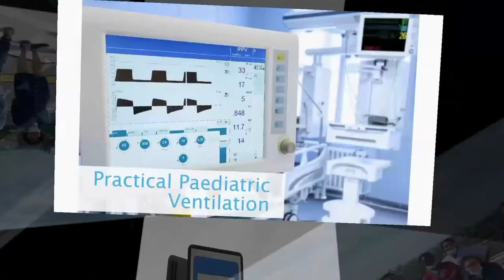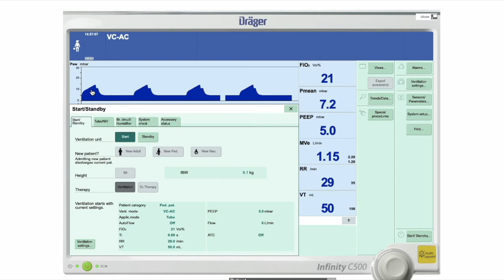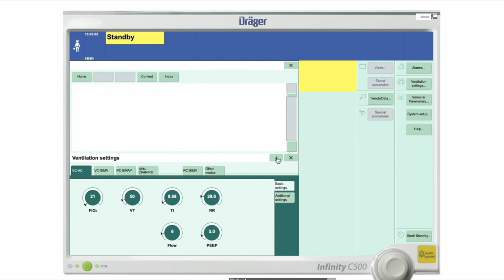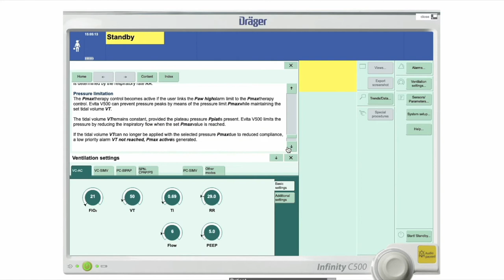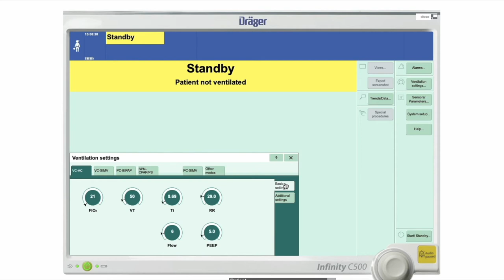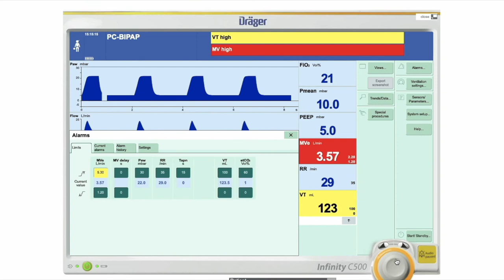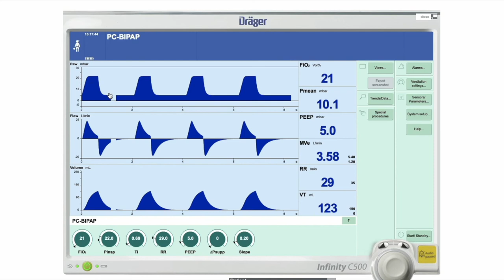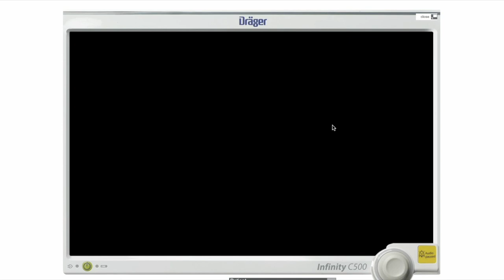Draeger Infinity V500 - Basic Operation